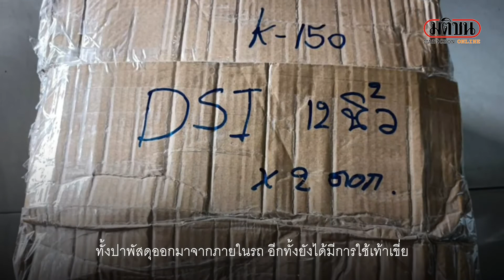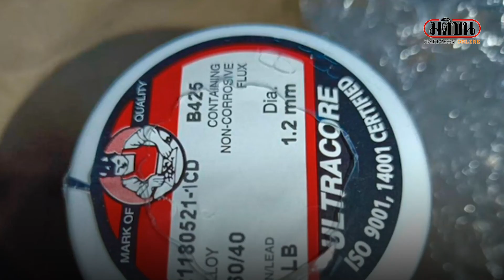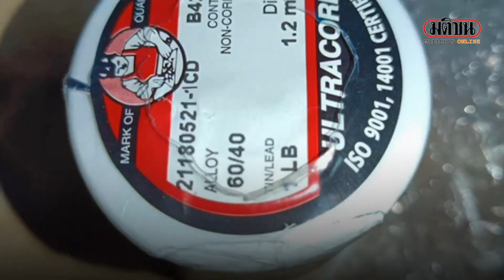เผยคลิปพนง.ขนส่งเอกชน เตะเหวี่ยงกล่องพัสดุ อย่างกะไปโกรธใครมา : Matichon Online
โลกออนไลน์แห่แชร์คลิปกล้องวงจรปิดพนักงานขนส่งเอกชนแห่งหนึ่ง เตะเหวี่ยงโยนกล่องพัสดุลงจากรถ จนมีคนเข้ามาคอมเมนต์ถามว่า "พี่ไปโกรธใครมา"